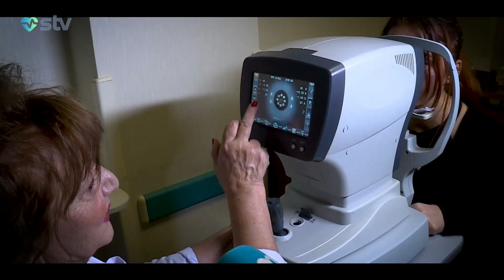Ağciyər törəmələri və onların cərrahi müalicəsi - CANLI HƏKİM QƏBULU - (16.01.2024)